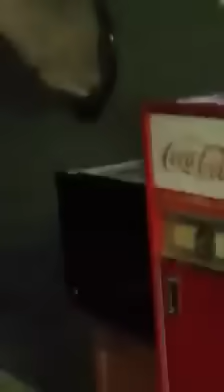Ole Miss fan doesn't like losing to LSU